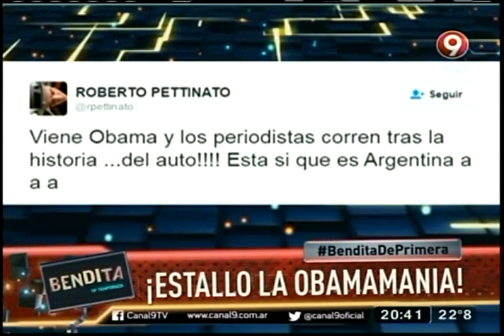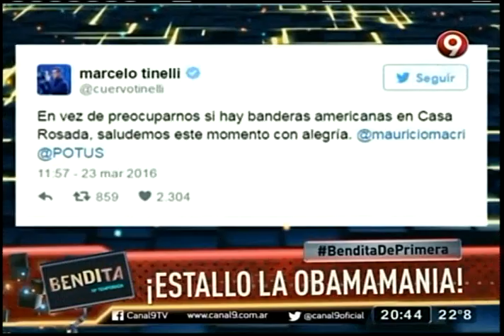¡Estalló la Obamamanía!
Todos andan locos tras la llegada del Presidente de Estados Unidos, Barack Obama, a la Argentina